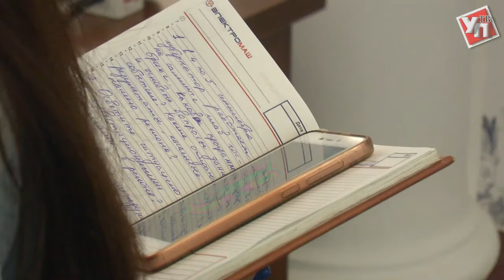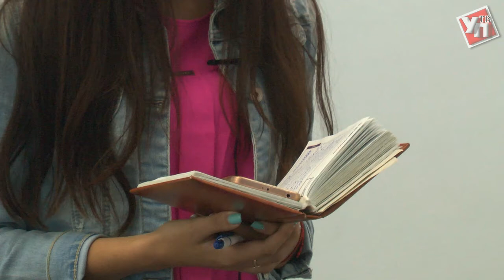Губернатор Сергей Морозов будет работать с Владимиром Путиным на саммите БРИКС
О программе мероприятия и основных вопросах саммита рассказала помощник губернатора Ульяновской области Екатерина Сморода.